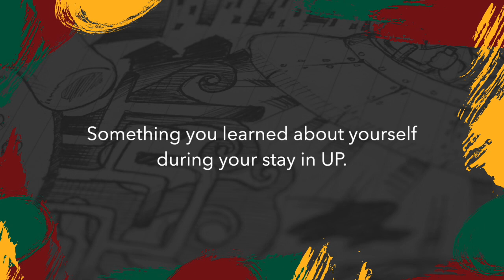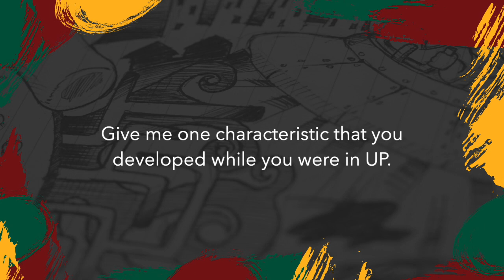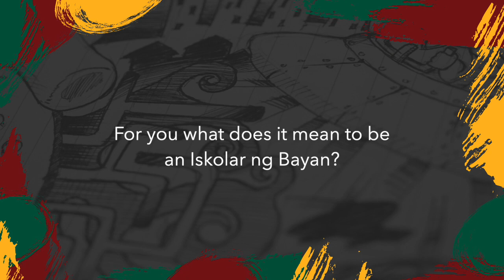IS U.P. WORTH IT?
Padayon sa mga sumablay ngayong 2020! I have interviewed 3 fresh UP graduates who are headed to Medicine and asked them what they have learned during their stay in UP Diliman.

Special thanks to our guests (Instagram account/s)
Christine Dublado @ckdubtine
Bettina Dimayuga @bettinadimayuga @bd.oodles
Billy Lara @beeleeluhruh

Shoutout to our org: U.P. Pre-Medical Society @uppremedsoc

If you want as well, like this video and leave some positive comments down below.

Who is JV Tomas? Hello everyone! This is JV back again. I am an incoming second-year medical student in the Philippines. This channel aims to share with you guys my journey to that MD. This will also serve as a place where aspiring medical students will get relevant information, tips, and tricks, etc.

I may not be as active on Twitter but I will try my best.